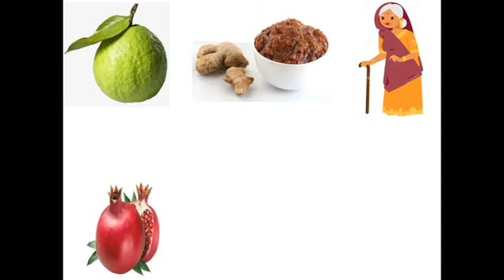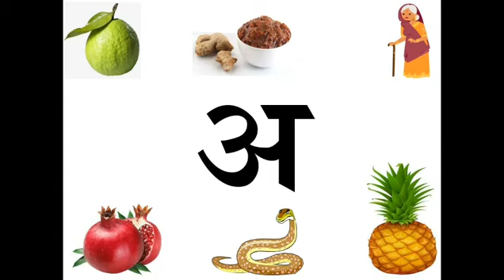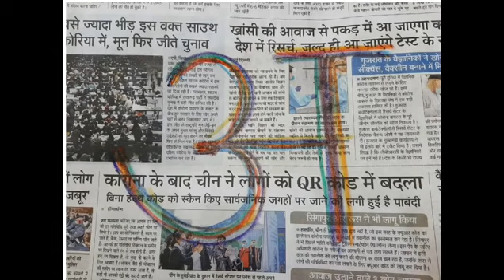स्वर अ की कहानी